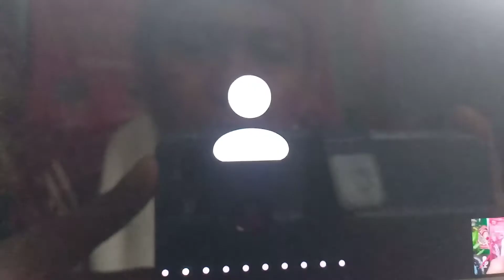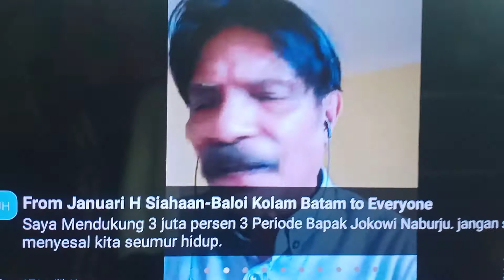Cuplikan Materi Frans Yanes Yosua WLJ | Narsum Webinar "Jangan Ganggu Presiden Jokowi" | FDRJ_Ed.10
Cuplikan Materi Narasumber
🗣️Frans Yanes Yosua
Ketum DPP WLJ
📝WEBINAR FDRJOKOWI
"JANGAN GANGGU PRESIDEN JOKOWI"
"Menanggapi Celoteh Amin Rais Issu Pro Kontra Presiden 3 Periode".